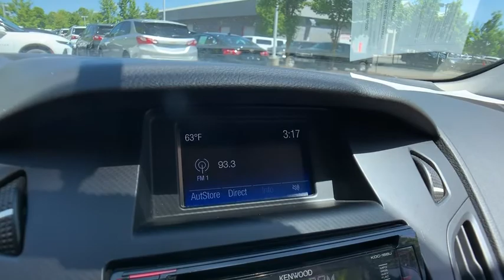2015 Ford Focus Clarkston, Waterford, Lake Orion, Grand Blanc, Highland, MI P1915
Ruby Red Metallic Tinted Clearcoat U 2015 Ford Focus available in Clarkston, Michigan at Bowman Chevrolet. Servicing the Waterford, Lake Orion, Grand Blanc, Highland, MI area.

Bowman Chevrolet
6750 Dixie Hwy

2015 Focus SE Clean CARFAX **Rear Back-Up Camera**Radio Wheel Control**Keyless Entry**Auto Headlights**Alloy Wheels**Side Air Bags**Flex Fuel**Split Rear Folding Seating**Good ConditionbrbrAt Bowman Auto Group we provide One Great Experience and are proud to offer Transparent Pricing!  Proudly serving: Oakland County, Clarkston, Bloomfield Hills, Flint, Waterford, Holly, Whitelake, Lake Orion and Detroit.br,br